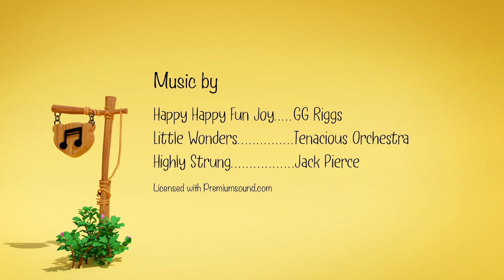Friends Don't Lie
This episode teaches kids the importance of being honest with your friends, especially if you made a mistake, and never telling a lie even if it might get you in trouble. One little bear learns that a lie not only hurts your friends and the ones you love, but also hurts you. LAIR OF FORGOTTEN BEARS is family-friendly and RATED G: PERFECT FOR KIDS OF ALL AGES.